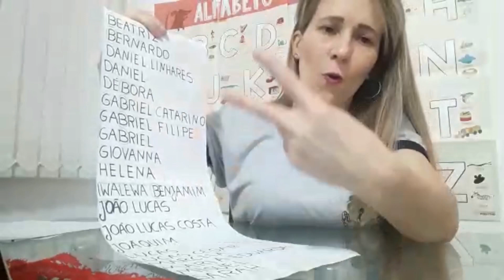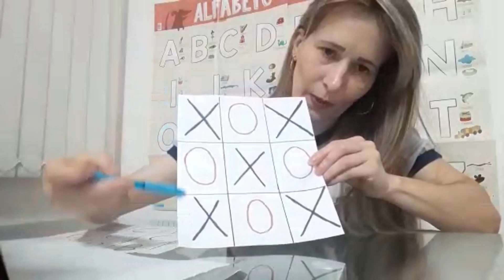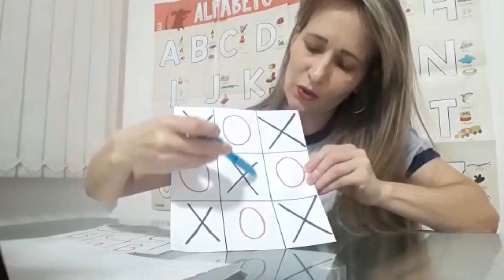1º Período - 24/04/2020 - Jogo da velha com letras